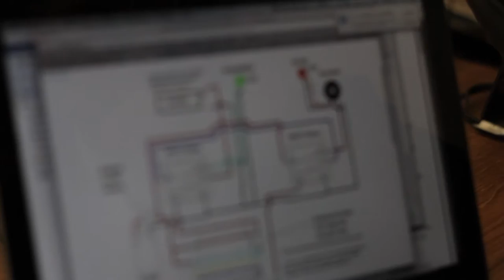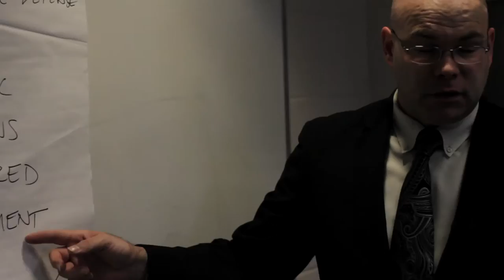Professional Development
A 2014 Norton Brothers silent short film about coming of age and achieving success in contemporary society.